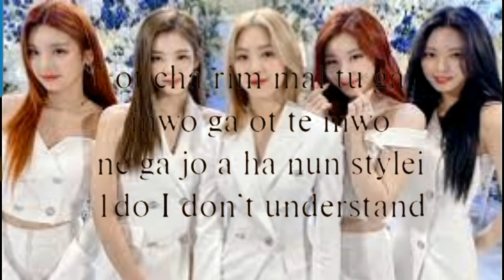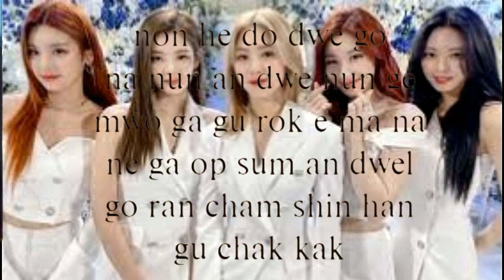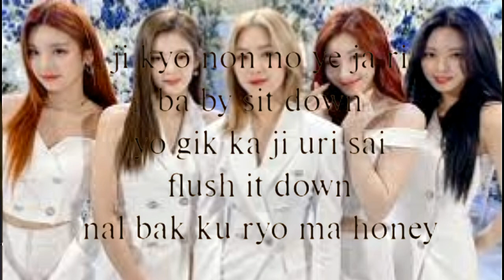Swipe by ITZY (Karaoke/Instrumental/Minus One)